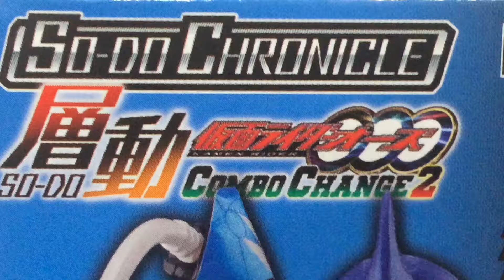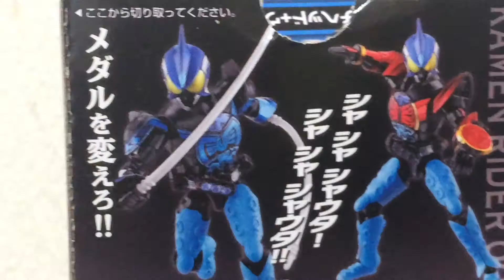仮面ライダー オーズ SO-DO CHRONICLE COMBOCHANGE2 シャウタコンボマイムービー 1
仮面ライダー　オーズ　SO-DO CHRONICLE COMBOCHANGE2　シャウタコンボ

1.タカヘッド・クジャクアームセット
2.コンドルレッグセット
3.シャチヘッド・ウナギアームセット
4.タコレッグセット
5.プテラヘッド・トリケラアームセット
6.ティラノレッグセット

SO-DO CHRONICLE 層動 仮面ライダーオーズ COMBO CHANGE2 全６種 開封 KamenRider ooo 食玩 Japanese candy toys

食玩 SO-DO CHRONICLE 層動 仮面ライダーオーズ COMBOCHANGE2 タジャドル！プトティラ！シャウタ！これでコンボ勢ぞろい！

SO-DO CHRONICLE 層動仮面ライダーオーズ COMBO CHANGE 2 ( 假面騎士 Kamen Rider OOO) / 拉打食玩